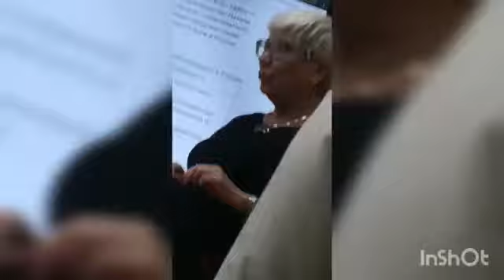tye start of februaż